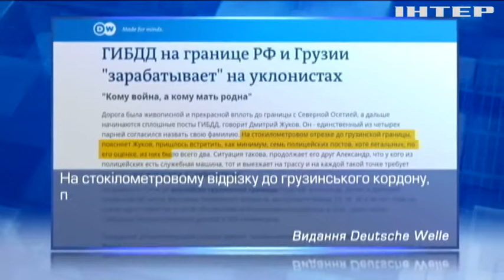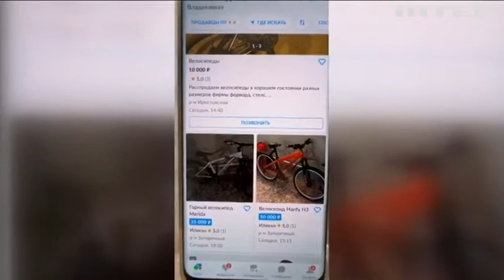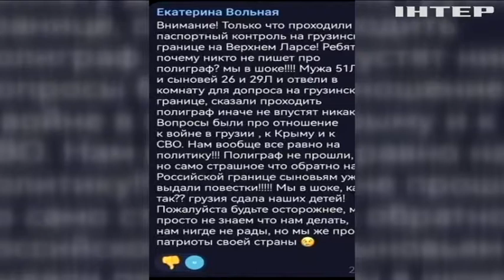Російські дезертири штурмують КПП із Грузією: 20-кілометровий затор видно навіть із космосу